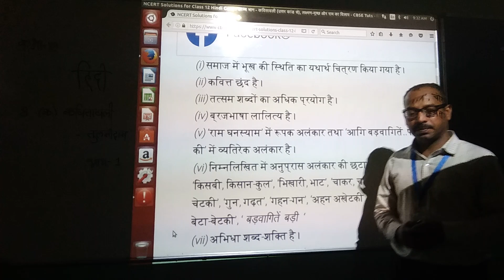कक्षा 12 (हिंदी) पाठ-8 (क) कवितावली (भाग-1)